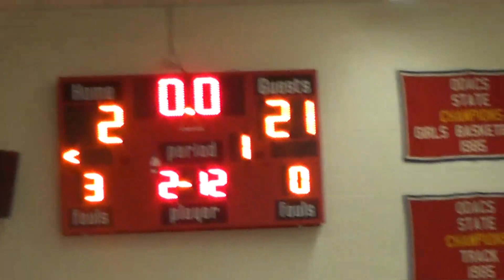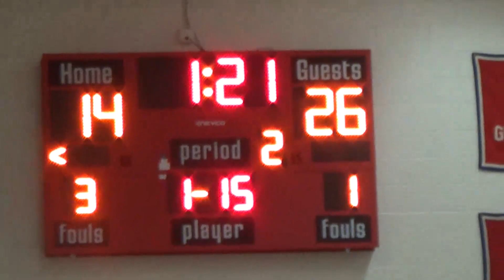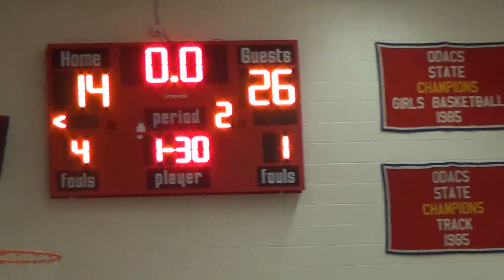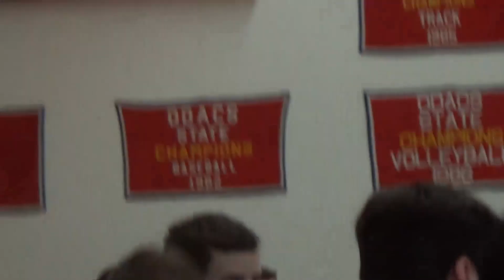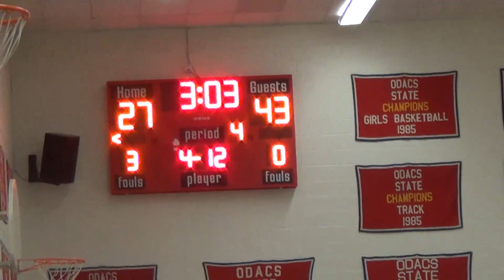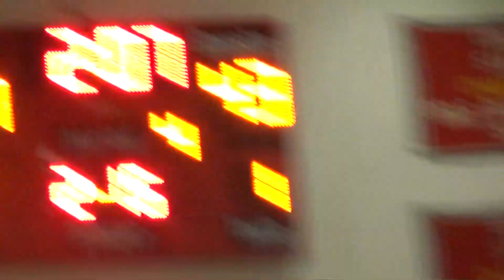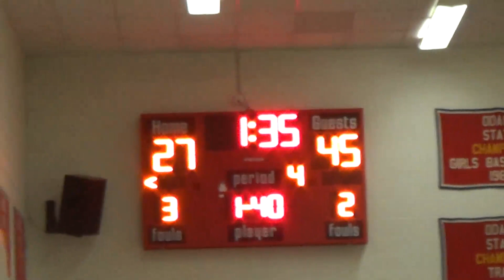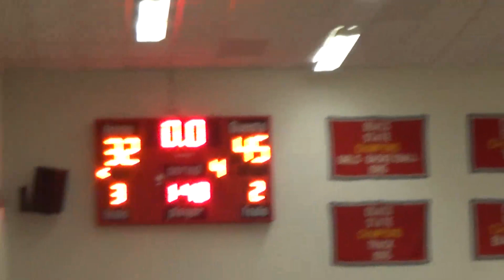BCS JV Boys VS Tabernacle 2 Feb 18